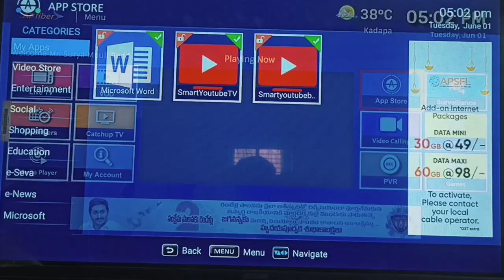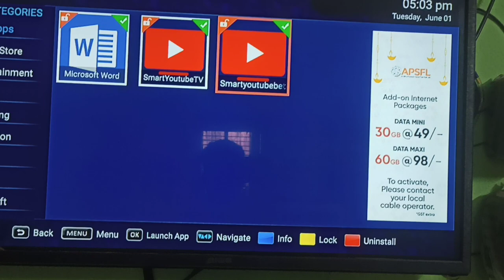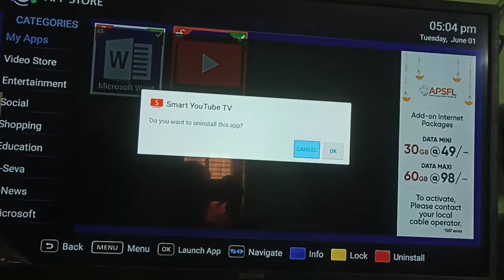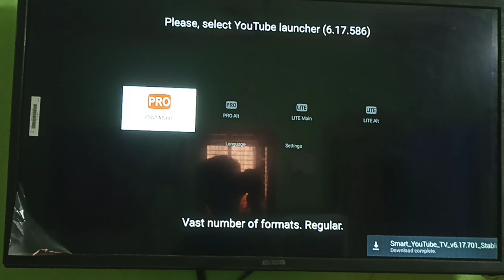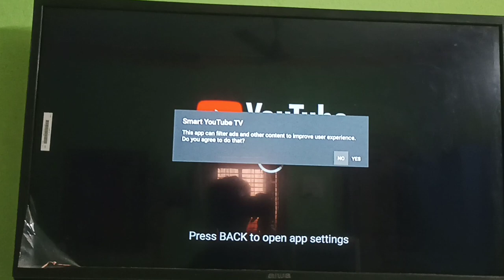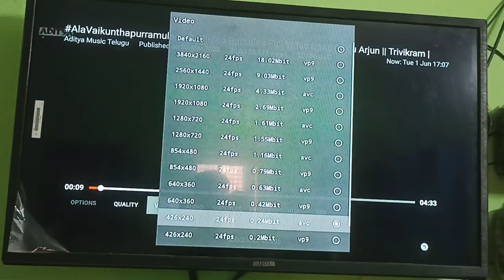Ap Fiber youtube